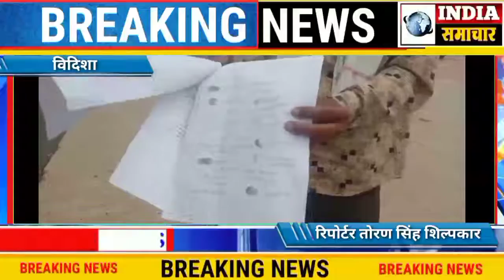ग्राम पंचायत मूडरा परसूखेड़ी में ग्रामीण कलेक्टर को क्यों बुला रहे हैं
इंडिया समाचार के लिए विदिशा से तोरण सिंह शिल्पकार की रिपोर्ट

 विदिशा जनपद पंचायत में आने वाले ग्राम पंचायत मूडरा परसूखेड़ी के ग्रामीणों ने कलेक्ट्रेट पहुंचकर गौर साहब को आवेदन दिया है कि कलेक्टर साहब आए  ग्राम पंचायत परसों खेड़ी के ग्रामीण कल्याण सिंह मालवीय ने बताया कि परसूखेडी के लोगों को सरकार की योजनाएं एवं आवास योजना के लाभ नहीं मिल पा रहे हैं हम सभी जगह शिकायतें भी कर चुके हैं लेकिन हमारी समस्याओं का समाधान नहीं हो रहा इसलिए हम सभी गरीब बुजुर्ग सभी लोगों ने सोचा है कि एक बार कलेक्टर साहब को ग्राम पंचायत मूडरा परसूखेड़ी बुलाकर हकीकत दिखा सकें यह आवेदन कलेक्टर साहब को दूसरी बार दे रहे हैं

 White ग्रामीण कल्याण सिंह मालवीय